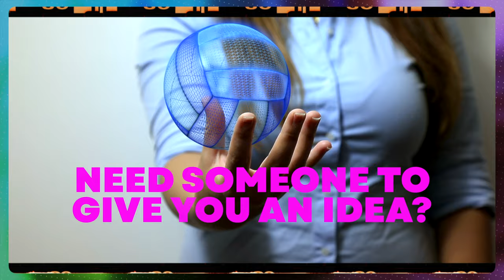Custom Designed Sports Balls - YOUR CLUB COLOURS, YOUR LOGO!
Custom Designed Sports Balls - YOUR CLUB COLOURS, YOUR LOGO! by Stellar.

All designs are custom created to your design specifications and will not be repeated World Wide.

Worldwide Supplier of leading Custom Designed Sportswear, Sports Balls and Medals.
Your Design for Your Team That No One Else Can Have.
All designs featured in this video are the Intellectual Property of Stellar and cannot be re-created without our expressed permission.

This video is about Custom Designed Sports Balls created by Stellar. Including and not limited to:

The Stellar Logo is a Registered Trademark belonging to the Stellar.

Stellar creates original and very unique custom requested artworks to be displayed on a myriad of items and media as per the clients request.

Stellar Online is the online store for purchase of Stellar Branded Products.

Services that Stellar is currently engaged with and available to clients includes and is not limited to: Sportswear, Sports Balls, Medals, Promotional Material, Marketing Material, Logo Design, Streetwear, Photography Production and Video Production.